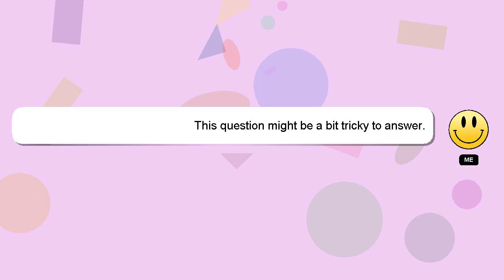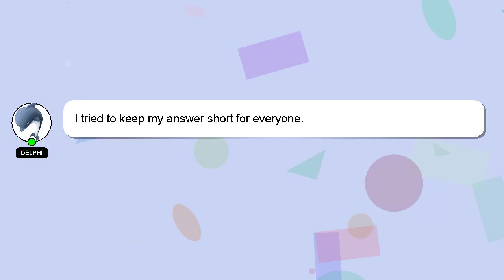NodeJS : Finding logs for lambda function errors in AWS Cloudwatch?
NodeJS in : for Finding function lambda AWS logs Cloudwatch? errors